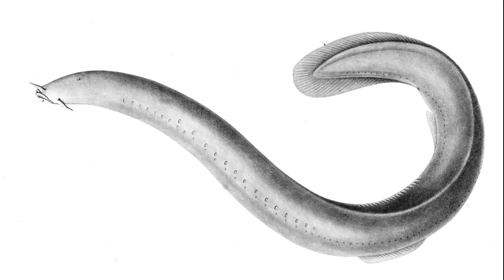HAGFISH| The Slimy Creatures that has a Unique Defense Mechanism!mythicalcreatures